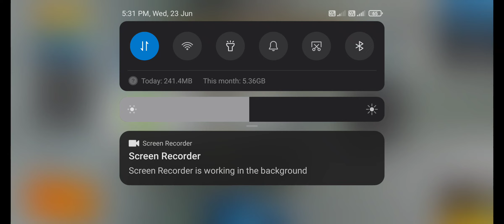EMPEROR Handlebar installed - Bike Clash Gameplay HD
Climb as high as possible in the global ranking - in the advanced competition system. Customize your favorite bike to increase speed, train, and win!

Bike Clash is a game where you can challenge players from all over the world! Prove your mountain bike driving skills to them. Get unique trophies indirect multiplayer competition. Compare your results with the best and take part in various events.

Drive through the various mountain and forest trails! Discover new locations, compete with more and more powerful players.